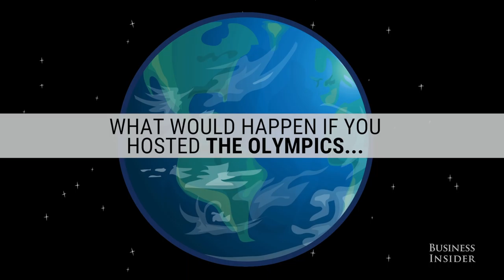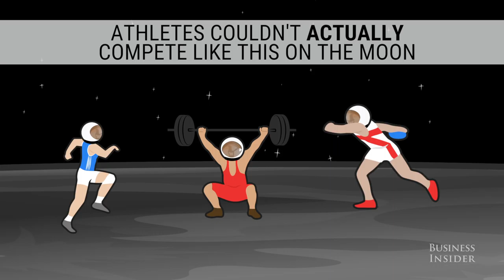Here's how extreme future Olympic sports could be on the Moon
With the Summer Olympic Games upon us, we will marvel at the incredible skill demonstrated by athletes from around the world. But what if those skills were amplified by the lesser gravity of the moon?